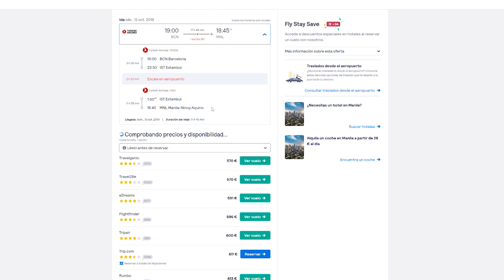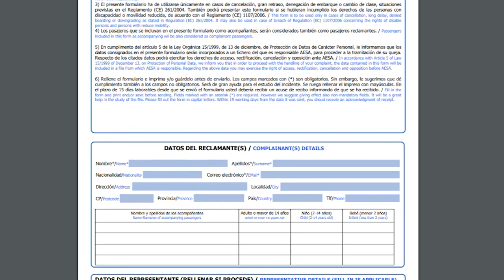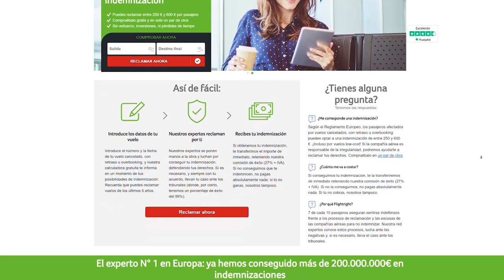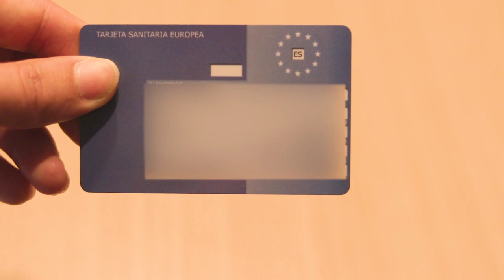VUELO RETRASADO O CANCELADO, ¿QUÉ HACER?